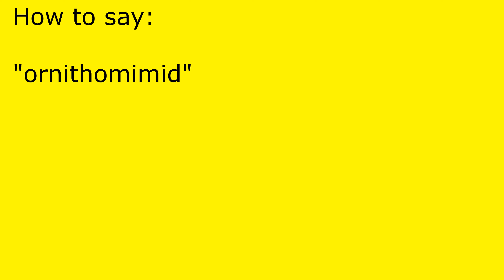How to pronounce ornithomimid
ornithomimid pronunciation.